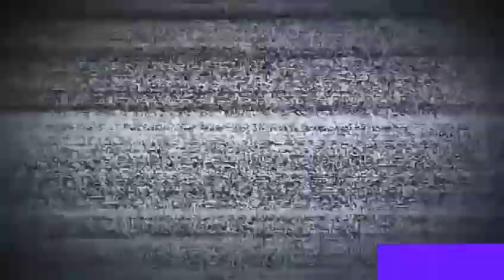Camiones Kenworth cañeros